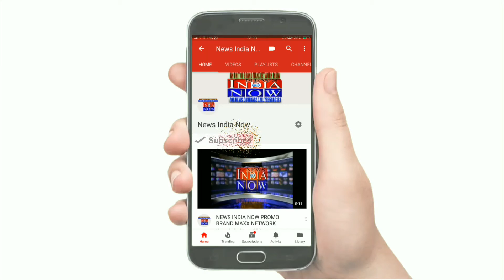NEWS INDIA NOW शराब के नशे में धुत निजी कॉलेज की बस पेड़ से टकराई,बड़ा हादसा होने से टला।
शराब के नशे में धुत निजी कॉलेज की बस पेड़ से टकराई, बड़ा हादसा होने से टला